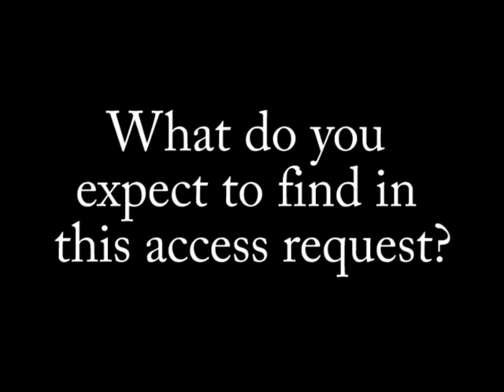CLC files Access to Information request on pensions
OTTAWA -- The Canadian Labour Congress has filed an Access to Information request to find out who lobbied the federal Finance Minister and his department against proposals that would enhance the Canada and Quebec Pension Plans.

"Last summer Jim Flaherty said that improving the CPP was the best way to ensure the retirement security of Canadians,"  says CLC President Ken Georgetti, "but the minister has changed his mind and now favours vastly inferior private sector plans.  We want to know who got to Mr. Flaherty and we hope this Access to Information request will provide that information."